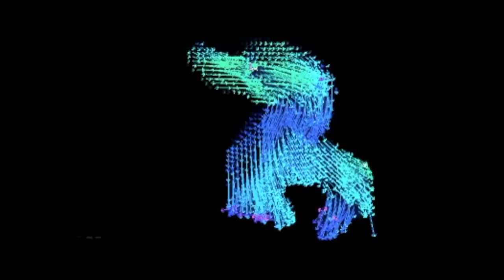MMMM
Beat number 214 is called MMMM. This instrumental is a OG one that we made way back in our beginner days. We were experimenting with coming up with different melodies on the piano and adding a Trap Hip Hop vibe. The bass is a Deep Sub Bass with our own signature mixtures to give it that dark scary tone. Let us know what you think about it. Music to listen to is available in the link in our bio. Give us a follow too.